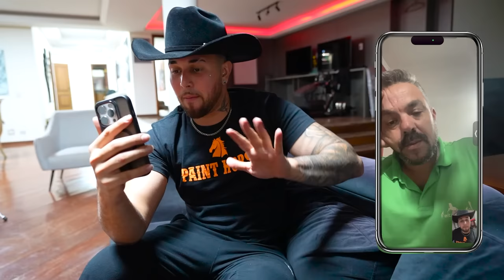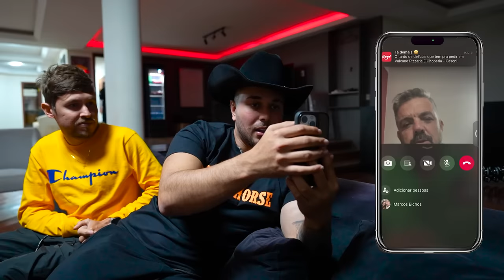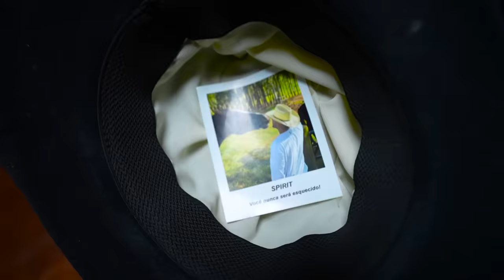A KAVIC QUER ME DA UM CAVALO DE PRESENTE 🐴😱